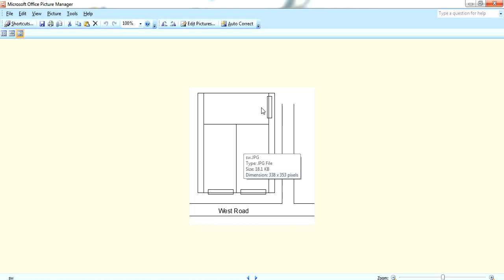Guruvastu || Niruthi vastu || ఈశాన్యం పెంపు ,దక్షిణం గల్లీ,నైరుతి బ్లాక్ షాప్ - వాస్తు